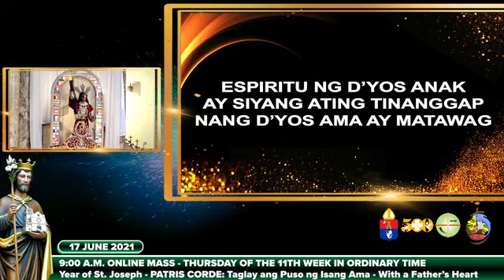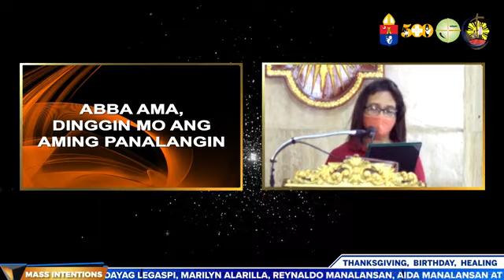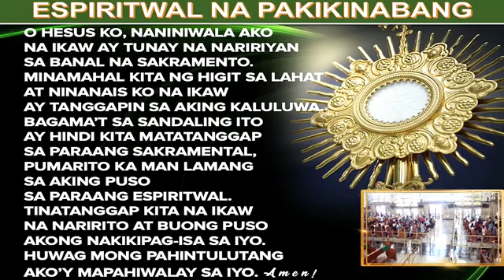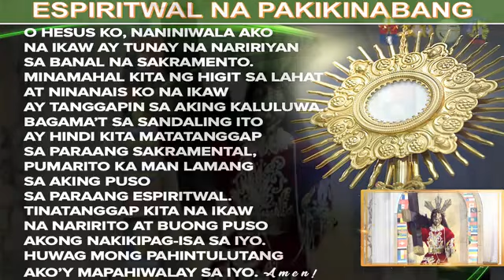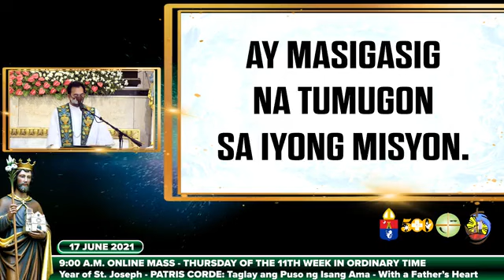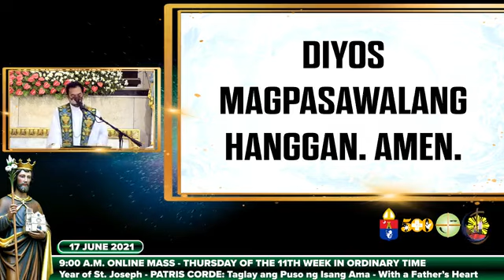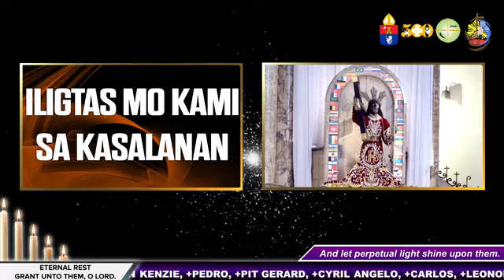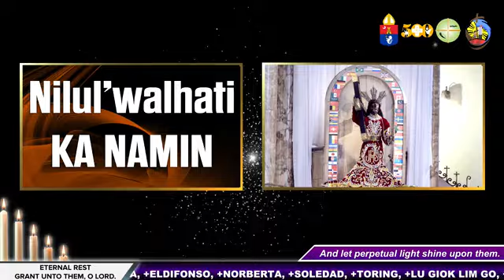17 June 2021 (Thursday) 9:00 A.M.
17 June 2021 (Thursday) 9:00 A.M.
Huwebes ng Ika-11 Linggo sa Karaniwang Panahon
Tagapagdiwang: ✞Rev. Fr. Douglas Badong
SAN JUAN BAUTISTA - Tagapagpahayag ng Katotohanan
TAON NI SAN JOSE (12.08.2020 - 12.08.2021)
PATRIS CORDE: Taglay ang Puso ng Isang Ama - With a Father’s Heart
Ika-150 Taong Anibersaryo ng Pagpapahayag kay San Jose
bilang Patron ng Simbahan sa Buong Daigdig

[PANALANGIN] Aba, Tagapangalaga ng Tagapagligtas, Kabiyak ng Mahal na Birheng Maria. Sa iyo ipinagkatiwala ng Diyos ang kaisa-isa niyang Anak; sa iyo nagtiwala si Maria; sa piling mo, si Kristo ay naging tao.

Maging ama ka rin sa amin, Pinagpalang Jose at gabayan mo kami sa landas ng buhay. Ihingi mo kami ng biyaya, awa at tapang, at ipagtanggol kami sa lahat ng masama. †Amen!